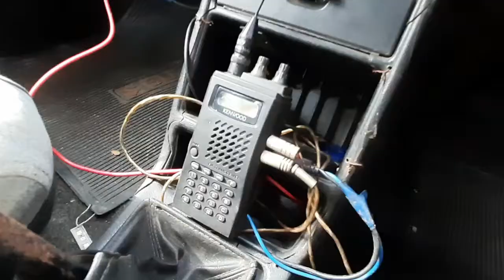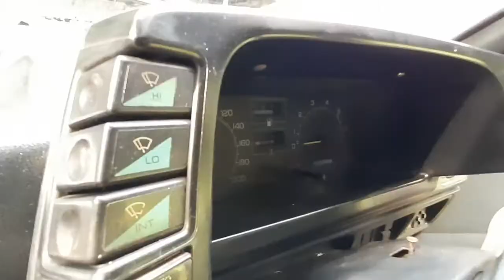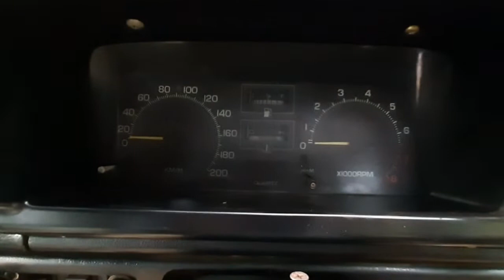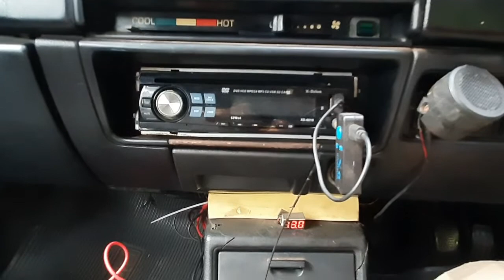SUZUKI FORZA SI KECIL HOBY TOURING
suzuki forsa kecil lincah dan irit hoby touring